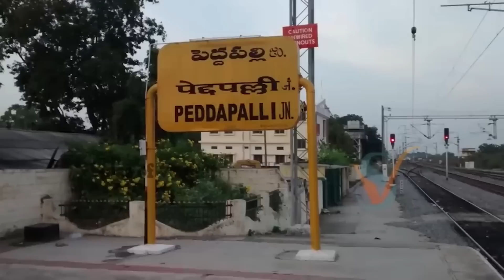దుబాయ్ లో కష్టపడి డబ్బు పంపాడు.. ఇండియా వచ్చి అడగగానే.. దారుణంగా చంపిన చెల్లి , తమ్ముడు | vov | SM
WATCH : దుబాయ్ లో కష్టపడి డబ్బు పంపాడు.. ఇండియా వచ్చి అడగగానే.. దారుణంగా చంపిన చెల్లి , తమ్ముడు | vov | SM